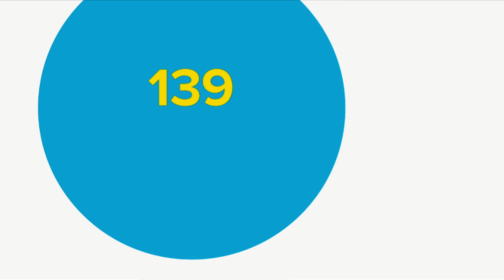Выпускной «МИСИС НА ВЫСОТЕ-2021»